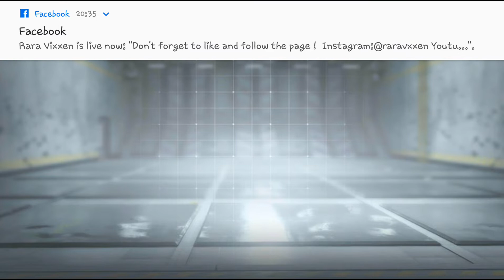Call of Duty Mobile Multiply Victory #1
call of duty mobile beta test release to Australia vpn 100% working

Minimum Requirement to Play Call of Duty Mobile: Android: the minimum requirement will be Sat least Snapdragon 625, Adreno 506 and 3 GB of RAM.

My Mobile Phone performance
Samsung Galaxy J7 Prime
Android Oreo
3GB RAM

Friends Channels